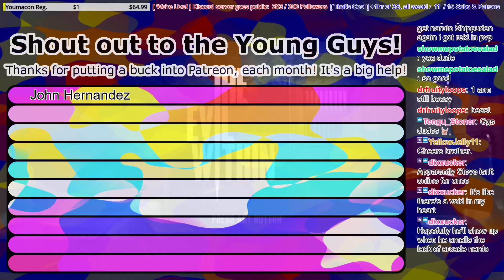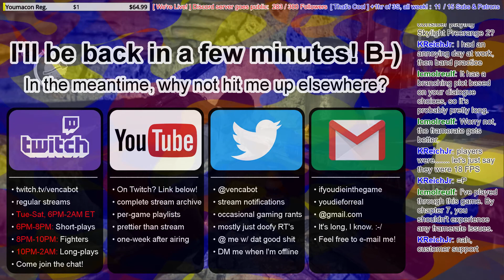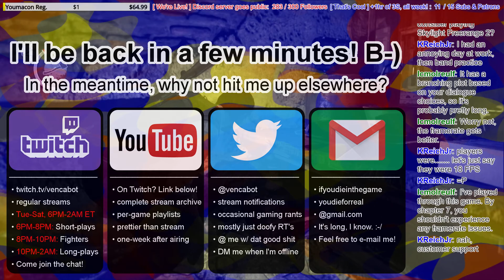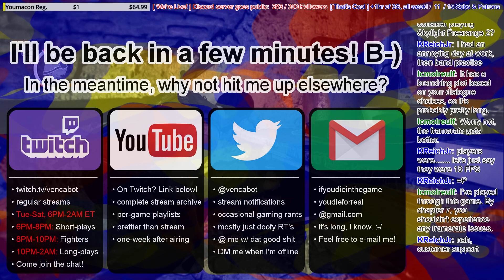[The Evil Within] Ep. 3: "'Breaking and Entering' Boogaloo!"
In this episode, we finally finish Chapter 3! This is when things finally start to click, for me. We've got a lot of salt in this one, but I think, by the end of tonight, I'm really starting to enjoy this game. A week later, I'm totally infatuated with it. The episode ends with us hanging out with Anthony Hopkins, so what more could you ask for?